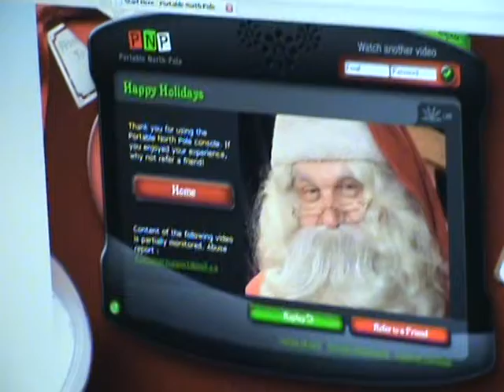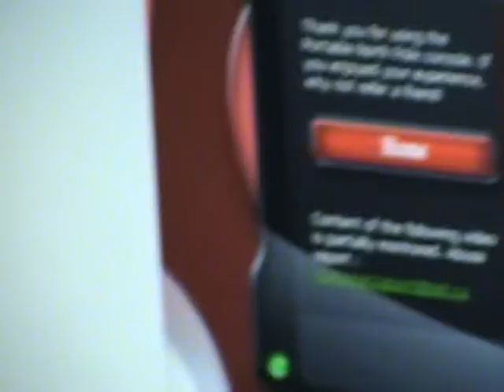Rebecca Watson and Santa's Internet Portal 2008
We set up a conversation with Santa for Rebecca - courtesy of the folks at MSN Sympatico Canada...